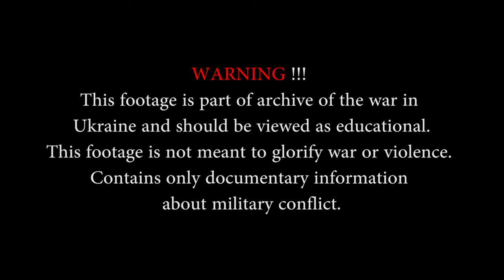Ukraine War Rebels Combat Footage During Clashes With Ukrainian Soldiers